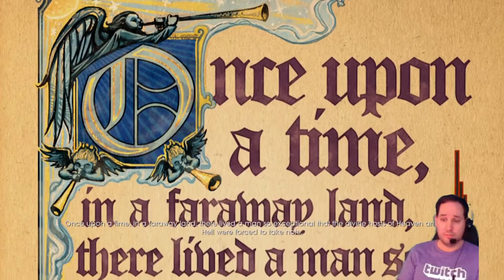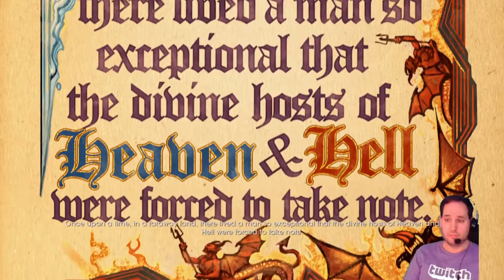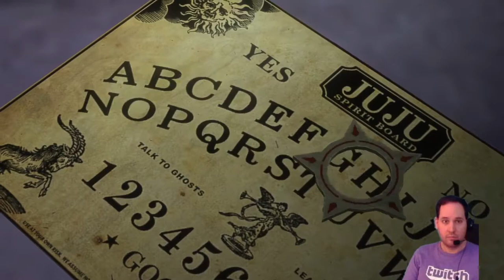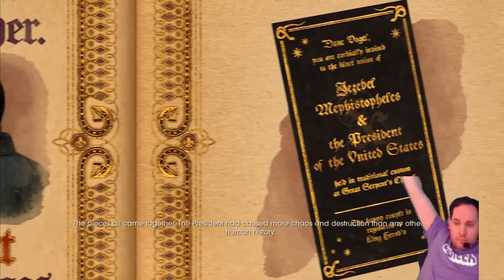Saints Row: Gat Out of Hell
First play of Saints Row Gat Out of Hell on PS4 Pro